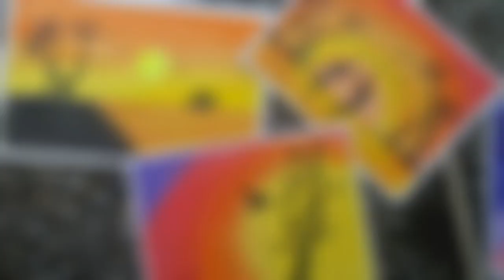Army public school,Jodhpur,student’s oil pastels landscape,Art work done by my students(part-1)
Students drawing work